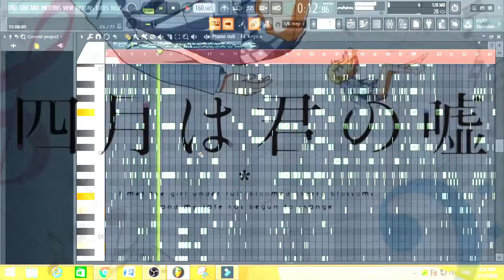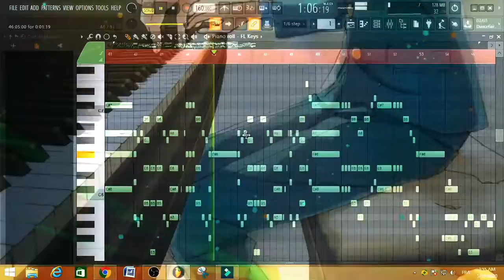Your Lie In April - Shigatsu Wa Kimi No Uso Opening(AMV) - Piano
I hope you liked the song
Leave me some advice in the comments